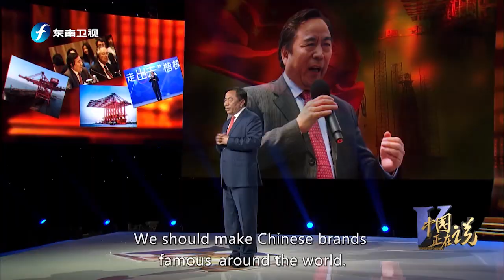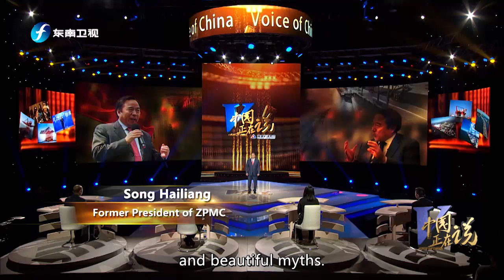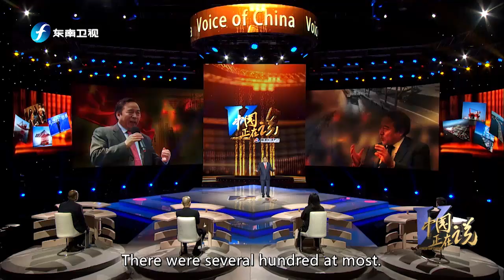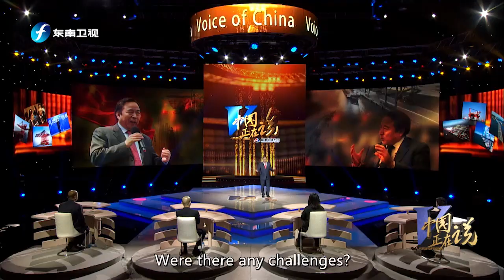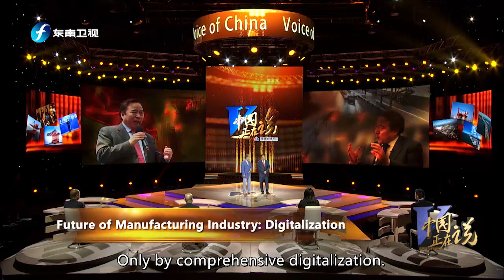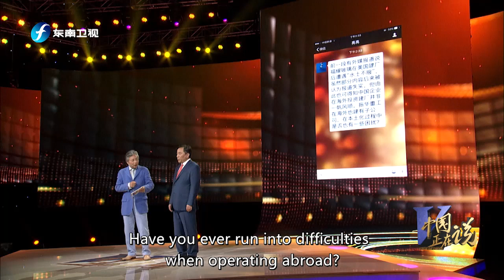ZPMC: The catching-up of China's equipment manufacturing | VOICE OF CHINA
Guest speaker: Song Hailiang (former president of ZPMC, vice-president of China Communications Construction Group)

Mr. Song Hailiang, former president of ZPMC and also vice-president of China Communications Construction Group, will share with us ZPMC's experience and the rise of "Created in China".